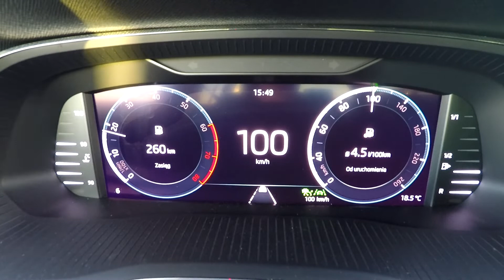Škoda Octavia IV 1.5TSI 110kW - fuel consumption@ 100 km/h